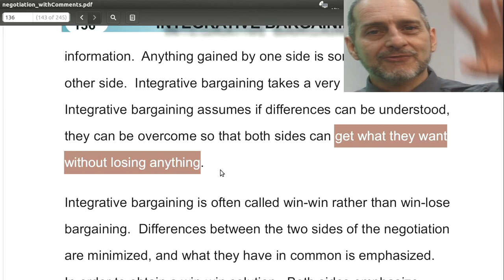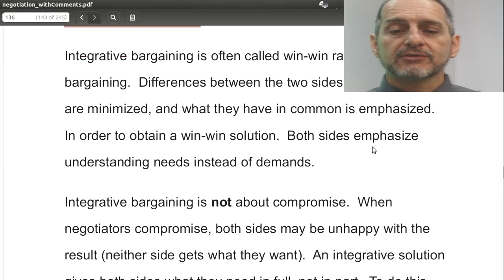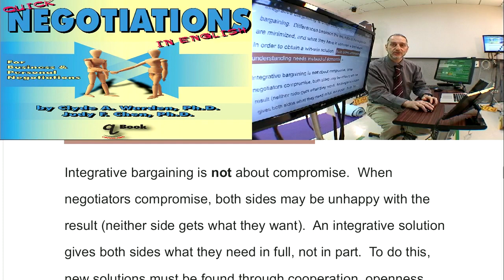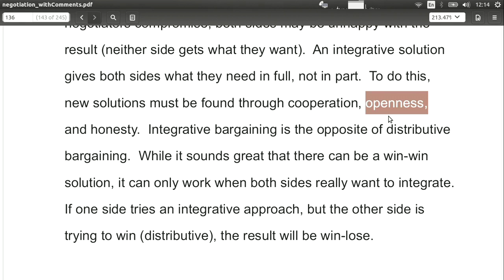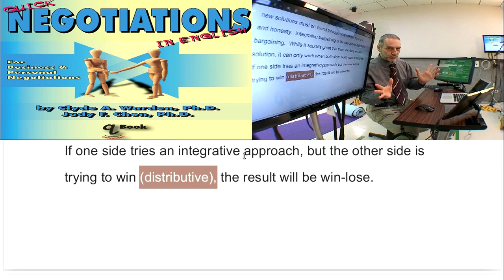6.2 Integrative Bargaining 整合性協商入門 Introduction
2023 Negotiation General Education

Part 6 整合性協商：Integrative Bargaining
            6.1 Integrative Bargaining 整合性協商詞彙 Vocabulary
            6.2 Integrative Bargaining 整合性協商入門 Introduction
            6.3 Integrative Bargaining 整合性協商對話 Dialog

genEd 2023 neg 6 2 intro